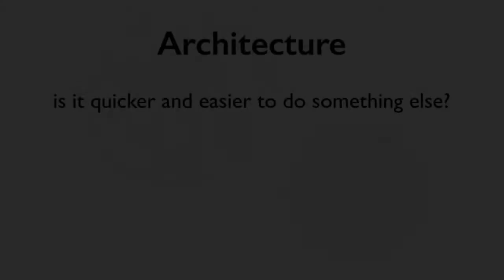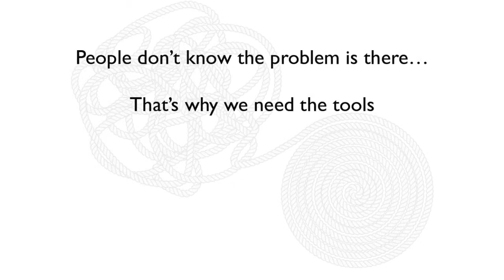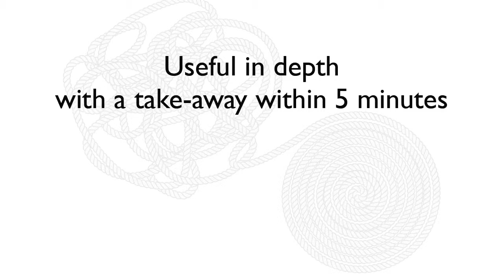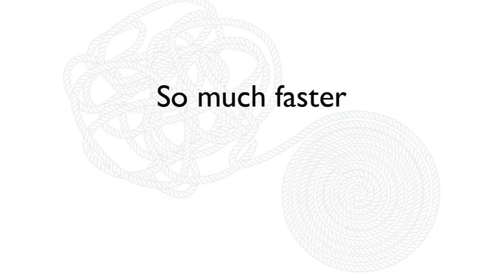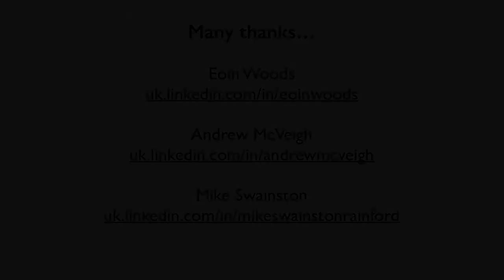Software Architecture - Is it quicker and easier to do something else?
Interviews with Structure101 users on why we all need to manage our software architecture.